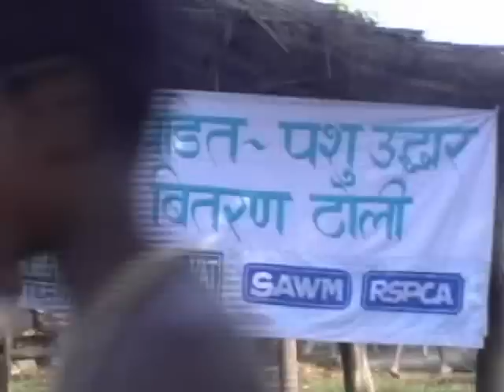Disaster Relief Program HOLIYA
In 2007 Society for Animal Welfare and Management (SAWM) Nepal provided medication & feed to more than 5000 animals of Holiya of Nepalganj, Nepal. The beneficiary animals were all flood victims of Rapti river and its tributaries.